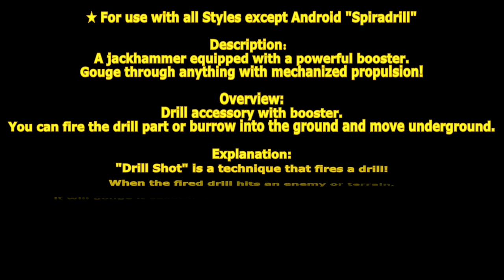[ GetampedX ] Acc Review - Spiradrill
★ For use with all Styles except Android "Spiradrill"

Description：
A jackhammer equipped with a powerful booster.
Gouge through anything with mechanized propulsion!

概要：
ブースター付きのドリルアクセサリ。
ドリル部分を発射したり地面に潜り地中を移動することができます。

解説：
「ドリルショット」はドリルを発射する技だ！
発射されたドリルは敵や地形にぶつかると数回抉ったあと貫通し再度飛んでいくぞ！
「スパイラルペネトレイト」はブースターの推進力で突進し敵を貫く技だ！
進行方に敵がいなくなるまで突進を続けるぞ！

変化する技：

■C … ライトスイング - レフトスイング - ドリルストライク
ドリルを左右に振り回して突き三段技。
三段目はヒット・ガード問わず当たると多段ヒットします。

■X … ドリルクラッシュ - ドリルライズ
ドリルを振り下ろしてから突き上げる二段技。
2段目はヒット・ガード問わず当たると多段ヒットします。

■Co+C or X … ライトスイング
ドリルで殴りダウンさせるカウンター技。

■D+C … ショートキック
相手を仰け反らせる蹴り技。

■D+X … ドリルブラスト
ドリルで突き上げ飛び上がる技。
ヒット時のみ多段ヒットして空中復帰します。

■V+X … ドリルエアストライク
空中からドリルで突く技。
ヒット・ガード問わず当たると多段ヒットします。

■Z+C … ドリルショット
ドリルを前方に発射する技。
ヒット・ガード問わず当たると多段ヒットして貫通して再度飛びます。(最大10回まで)
張り倒すので追撃はできません。

■Z+X … ドリルグランドショット
前方自動ターゲットして地面を掘り進み地走で追尾するドリルを発射する技。
掘り進む部分にも攻撃判定がありヒット・ガード問わず当たるとドリルが地面から飛び出して攻撃します。
ドリルがヒット・ガード問わず当たると多段ヒットして貫通して再度飛びます。(最大10回まで)
ダウンさせるので追撃可能です。

■D+XC … スパイラルペネトレイト
ブースターの推進力で突く突進技。
ヒット・ガード問わず当たると多段ヒットして貫通して再度突進します。
突進中無敵時間があります。

■V+XC … スパイラルダイブ - ヒット後 XC グランドブラスト
空中から斜め下にブースターの推進力で突く強襲技。
ヒット時のみ多段ヒットして貫通後地中に潜ります。
潜っている間一定時間自由移動してから地面から飛び出して突き上げます。
移動中も攻撃判定があります。移動中の攻撃は空中ヒット時威力が半減します。
移動と飛び出しの攻撃は全方向で防御可能です。
XC派生で任意で飛び出せます。

■Z+XC … スパイラルグランドダッシャー - XC グランドブラスト
ドリルを垂直に突き上げながら飛び上がり地面に潜る技。
発生前に空中攻撃に対して無敵時間があります。